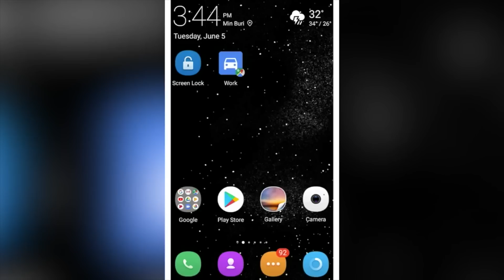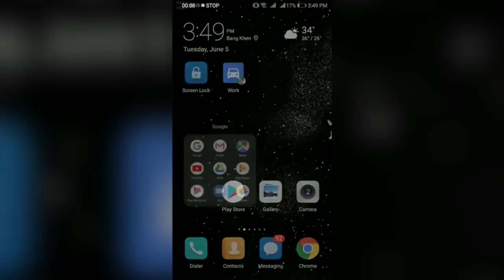ดู YouTube ยังไงไม่ให้เปลืองเน็ต ! | เฟื่องลดา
ใครเน็ตแห้งเพราะดู Youtube ในมือถือบ้างค้าาา😊

เชื่อว่าหลายคนดู Youtube ในโทรศัพท์บ่อย ดูทั้งวันไม่ว่าจะนั่งรถหรือกินข้าวดูตลอดแต่ใครจะไปรู้ว่าระหว่างที่เราเพลิดเพลินอยู่นั้นได้สูญเสียอินเตอร์เน็ตไปแล้วเท่าไหร่😱

คลิปนี้เฟื่องจะมาบอกว่าทุกครั้งที่เราดู Youtube เราใช้อินเตอร์เน็ตไปเท่าไหร่ และถ้าอยากจะประหยัดขึ้นต้องทำยังไงง 😍